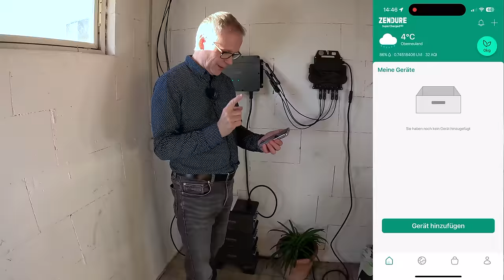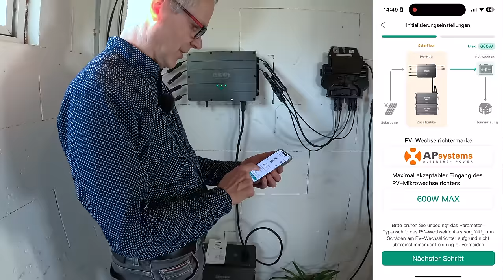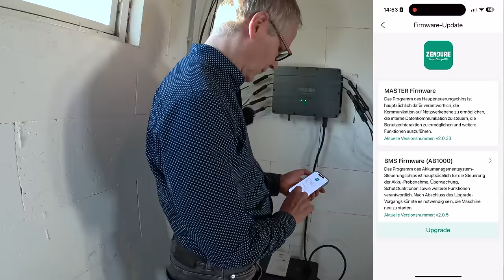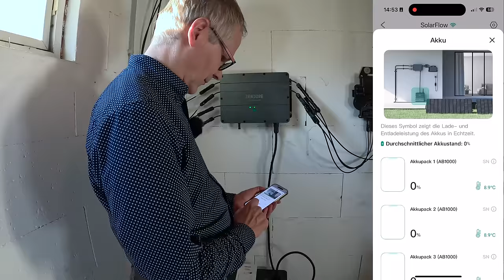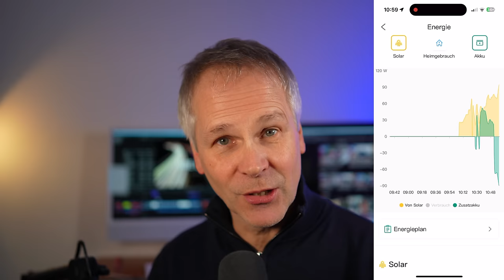Balkonkraftwerk mit 3 kWh Speicher - Zendure Solarflow - Solarstrom speichern wirklich so einfach?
Ich habe mir ein 840 Wp Balkonkraftwerk mit 3 kWh Speicher installiert und dabei die Plug & Play Lösung von Zendure Solarflow ausprobiert. Was Anfangs völlig problemlos begann, entwickelte sich erst zu einem kleinen Desaster, dann aber schliesslich zur puren Begeisterung. Mit dem Komplett-Kit von Store & Charge war das Ganze in dreieinhalb Stunden fertig auf dem Dach und die Zendure Solarflow mit einem Wechselrichter von AP Systems in der Garage installiert. Die Inbetriebnahme in der Zendure App gestaltete sich ebenfalls problemlos. Wenn da nicht ... was dann geschah war nicht so geplant. Mehr erfahrt ihr in diesem Video.

Store & Charge: Balkonkraftwerk mit Zendure Solarflow Speicher.

Finde im Shop4Tesla.com nachhaltiges und hochwertiges Zubehör aus Deutschland für dein Tesla Model Y, Model 3, Model S und Model X sowie nachhaltig produzierte Gummimatten in verschiedene Sets für den ID.3, ID.4, ID.5, Skoda Enyaq, Cupra Born und Audi Q4 e-tron.

Maingau Autostrom:
Du bist auf der Suche nach einer flexiblen Ladelösung für Dein Elektroauto? Dann bist Du bei Maingau richtig